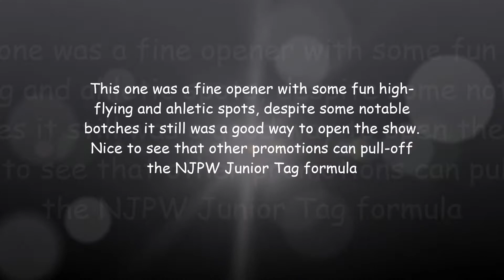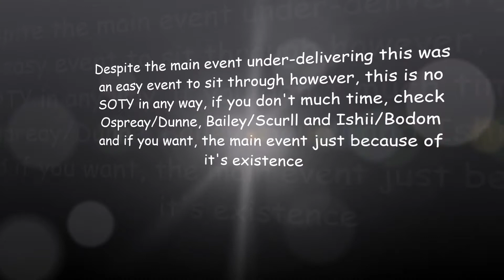GENERIC WRESTLING REVIEWS: Summer Sizzler '16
Well, it's main event was Katsuyori Shibata Vs Zack Sabre Jr. , how the hell I wasn't going to watch it? however.
Song: Shattered Illusions - Gloomy Sky (a band with not so much fame, check them out on Soundmusic and support Chicho The God)

BTW if guys want to know which is going to be the next highlight I'll make, let me just say it's a phenomenal one, one has to be a lonely warrior to win in those kind of matches